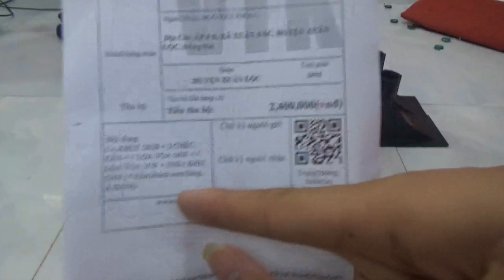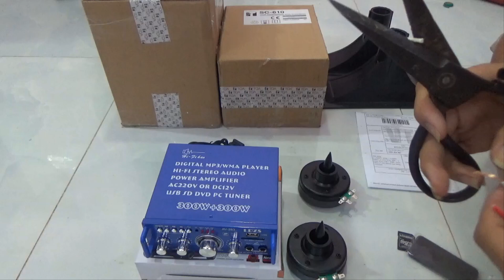Loa bẫy chim đêm. Amply 263B có bluetool. Đồ bẫy chim đêm mới nhất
Loa bẫy chim đêm. keo bẫy siêu dính siêu bền, lều ngụy trang giá rẻ, lụp bẫy chim, sào gác chim, bơm cao áp, phụ kiện pcp, ná cao su
Bản quyền thuộc về Vương Loa